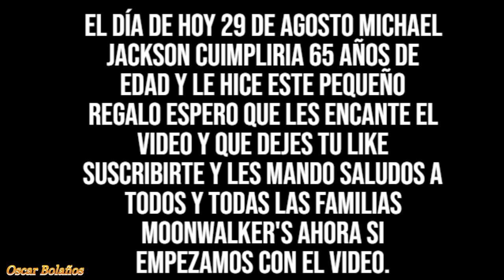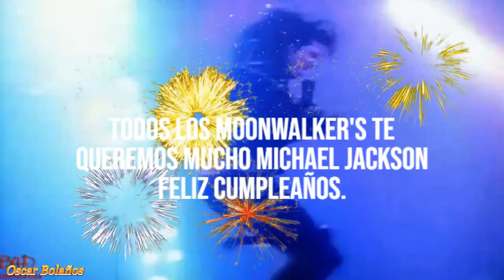Muchísimas felicitaciones por cumplir 65 años feliz cumpleaños Michael Jackson 2023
Hola a todos y a todas las familias moonwalker's el día de hoy les traigo un nuevo vídeo hoy 29 de agosto Michael Jackson cumpliría 65 años de edad pero celebramos su cumpleaños aún ya no este entre nosotros pero lo seguiremos recordan les mando saludos a todos y todas las familias moonwalker's.

Música del fondo del vídeo. Dragon Ball GT - Dan Dan Remix by Dj Mosquito